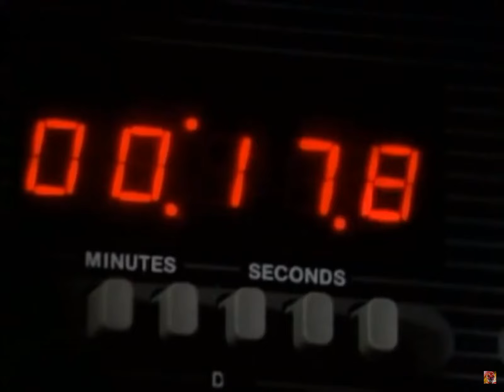Mmpr episode 15 rescue uncle howard